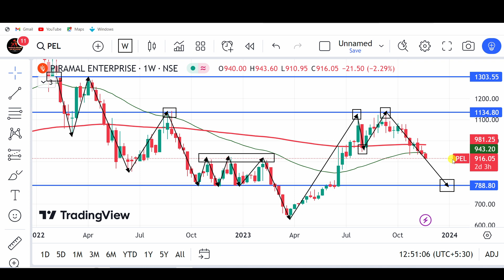piramal enterprises share news today | piramal enterprise analysis | pel share latest news